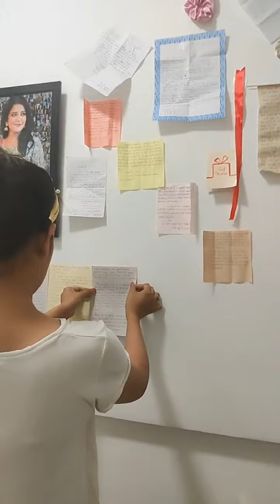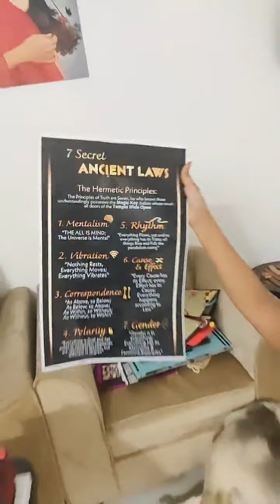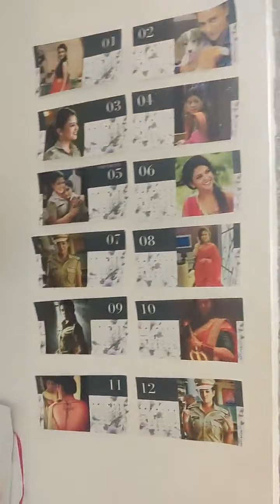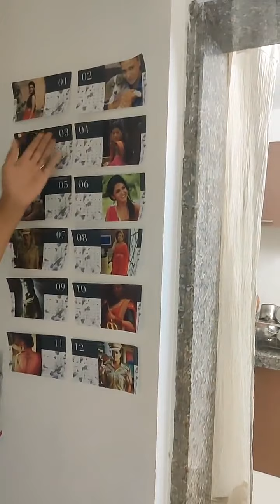gulki Joshi (madam sir) decorating house //viral video// funny video//